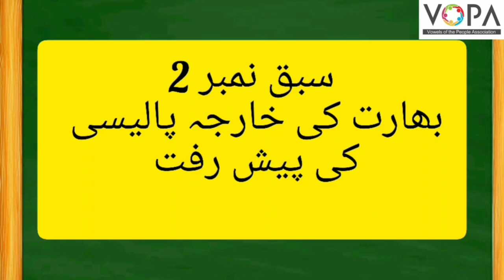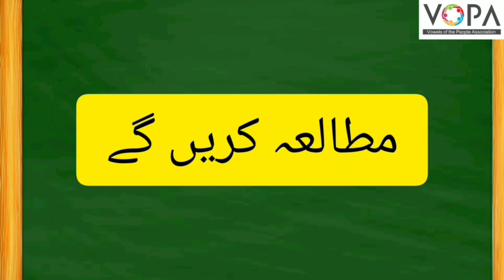9th | Civics | Chap No.2 | بھارت کی خارجہ پولیسی کی پیش رفت | V2 | VSchool